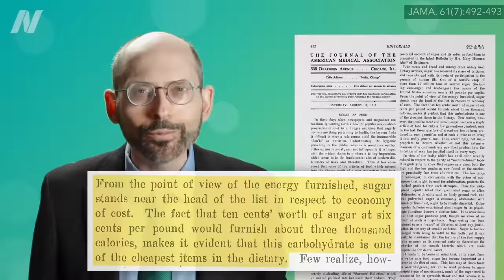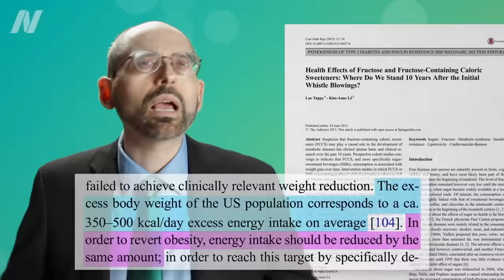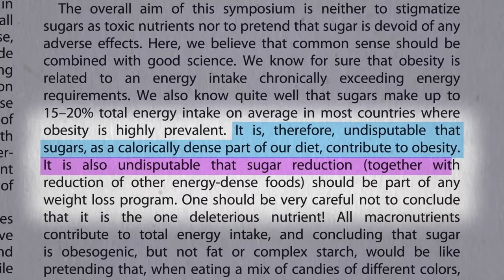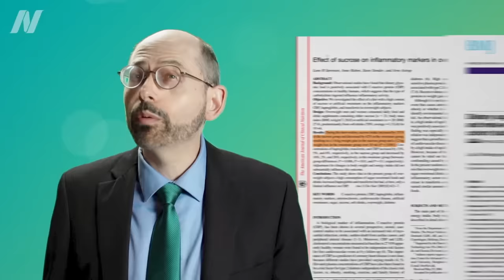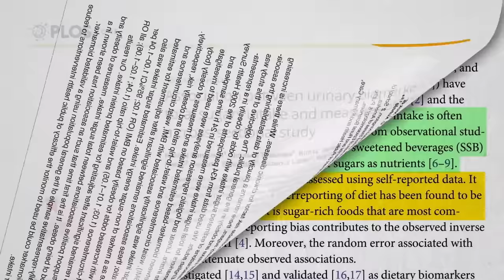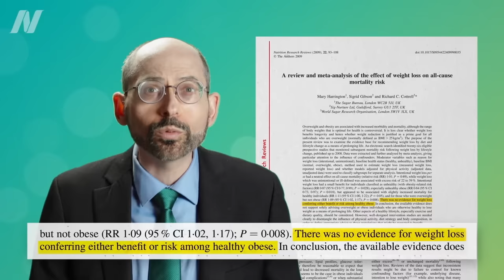Friday Favorites: Does Sugar Lead to Weight Gain?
The sugar industry’s response to evidence implicating sweeteners in the obesity epidemic.

For more on the sugar industry’s influence, check out Sugar Industry Attempts to Manipulate the Science

Have a question about this video? and someone on the NutritionFacts.org team will try to answer it.

Want to get a list of links to all the scientific sources used in this video? You’ll also find a transcript and acknowledgements for the video, my blog and speaking tour schedule, and an easy way to search (by translated language even) through our videos spanning more than 2,000 health topics.